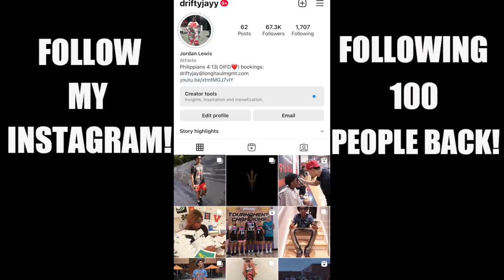THE COPS PULLED UP TO MY GAME & ARRESTED A PLAYER MID-GAME!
The cops really pulled up!
Lets get 3k likes on this right now!!

This was just a prank he didn’t really get arrested!